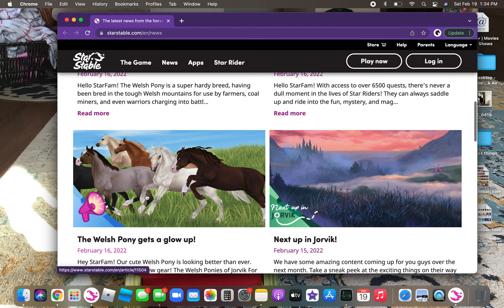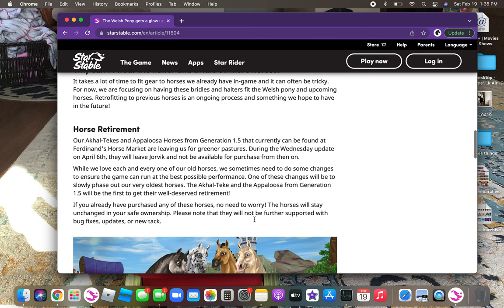Getting the new and updated welsh pony!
My Star Stable name is Justine Lightdawn!